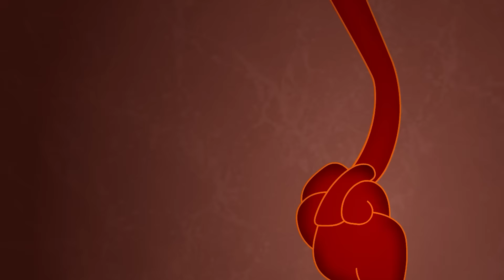本以为卧底身份暴露，却不料是虚惊一场